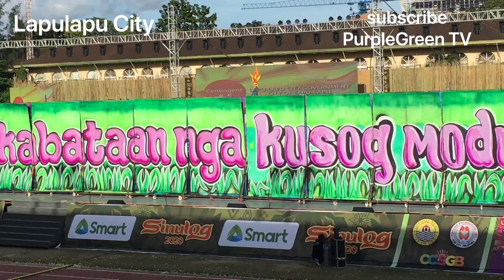Sinulog sa Lalawigan 2020 - Lapulapu 3rd Place - Kabataan Performance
Contingent from Lapulapu City Cebu
Sinulog sa Kabataan sa Lalawigan 2020..

Their traditional ritual dance showdown competition & colorful performance & props
VIVA PIT SENYOR!! VIVA SENOR STO. NINO!!

click  🛎BELL SIGN  for new videos...